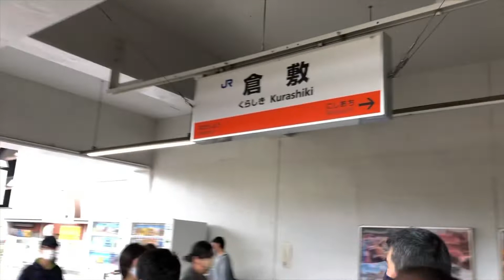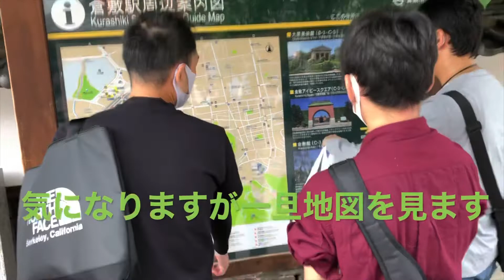日帰り弾丸ツアーin岡山 後編